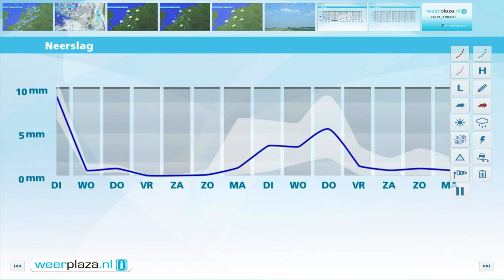Weerbericht maandagmiddag: Dinsdag minder nat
De komende uren vallen er nog op veel plaatsen buien, maar het aantal buien wordt wel geleidelijk minder. Vannacht regent het vooral in het zuiden, elders zijn er opklaringen en is er kans op mist. De temperatuur daalt tot lokaal 5 graden. Morgen zet de weersverbetering door met in het noorden geregeld zon en droog weer. In het zuiden is het bewolkt en vallen nog buien. Het wordt 12 tot 15 graden en de wind waait met 2 tot 4 Bft. Vanaf woensdag schijnt de zon geregeld en wordt het zachter.